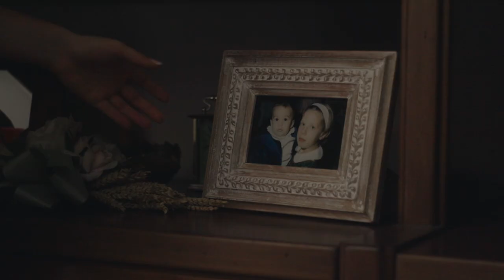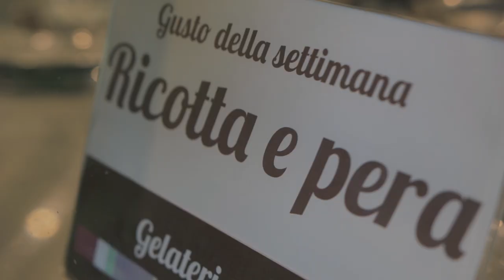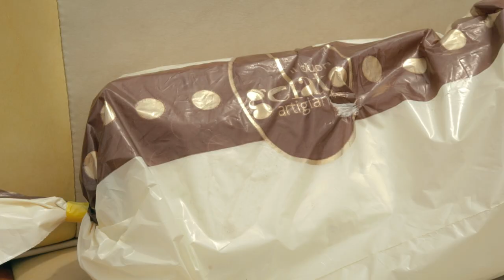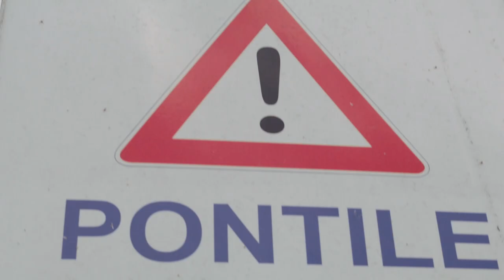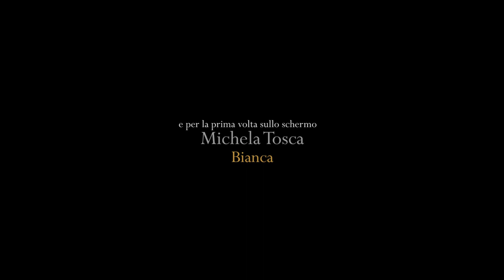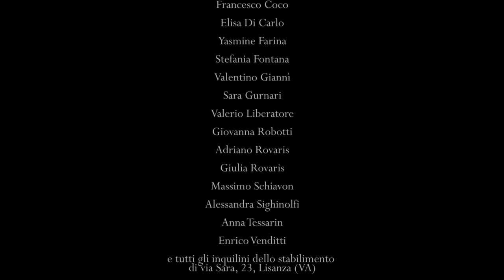MacGuffin (short film)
MACGUFFIN (2017)

Regia e montaggio: Paolo Porchi
Sceneggiatura: Paolo Porchi, Federico Ruggeri, Andrea Borgomaneri
Cast: Alice Bombi, Aurora Mamprin, Andrea Borgomaneri, Michela Tosca, Alessandro Giovannini
Fotografia: Federico Ruggeri
Musiche originali: Agostino Serra & Gianluigi Bellu
Suono in presa diretta: Giorgio Gobelli, Alessandro Giovannini
Sound Mix: Riccardo Milano (Omnibus Studio)
Edizione: Andrea Bassani
Produzione: Bassani-Borgomari-Giovannini-Giusto-Porchi-Ruggeri-Serra per La Bizantina Film